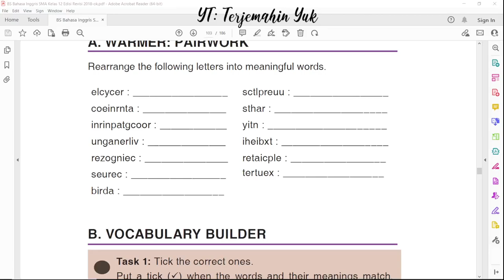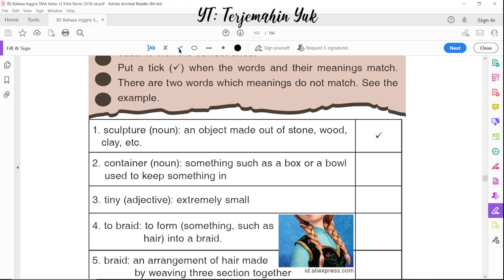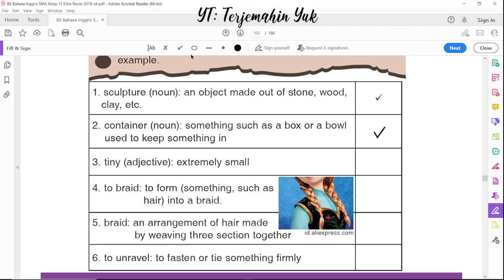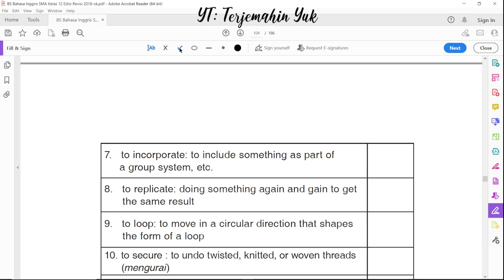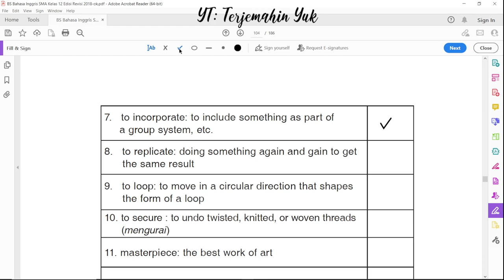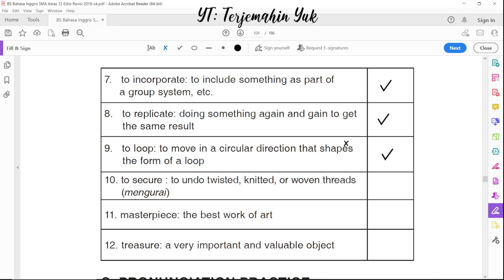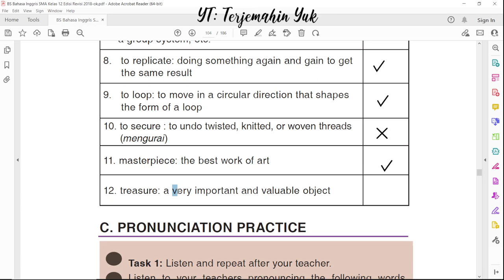Hal. 94-95 kelas 12 Terjemahan Buku Bahasa Inggris SMA Kurikulum 2013 Revisi 2018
Video ini menjelaskan dan menjawab pertanyaan dari tugas di Task 1 pada bagian B Vocabulary Builder.
Tugasnya adalah memberi ceklis pada kata dan makna yang cocok dan tidak cocok pada tabel.